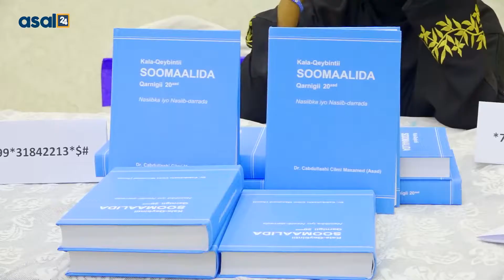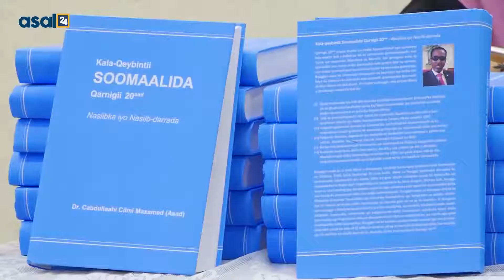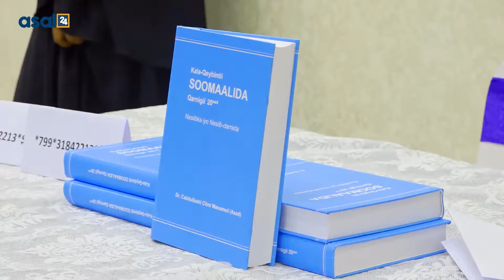Buug laga qoray Kala-Qeybintii Soomaalida ee Qarnigii 20-aad ayaa lasoo bandhigey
Asal 24